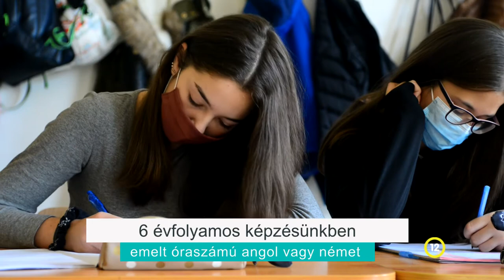Thelena magazin - Tolna 20211027 R1133